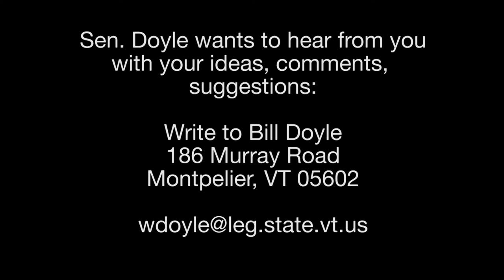Bill Doyle on Vermont Issues - David Zuckerman